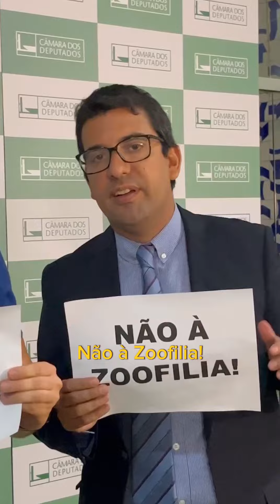Você quer que praticantes de ZOOFILI4 sejam PRESOS?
Precisamos, mais do que nunca, do seu apoio!

Acabamos de aprovar o requerimento de urgência do nosso Projeto de Lei que torna mais rígida a pena contra quem pratica 4buso S3xu4l contra animais.

Isso é resultado de um esforço concentrado do Fred Costa , delegado Matheus Laiola , Marcelo Queiroz e delegado Bruno Lima .

O Projeto de Lei prevê aumento da pena para quem pratica zoofili4, com o mesmo tratamento para todas as espécies (ex: cão, gato, cavalo, vaca, etc).

A gente quer esse Projeto de Lei seja aprovado o quanto antes, para livrarmos vidas animais dessa cru3ldade e colocar seus carrasc0s na cadeia!

Agora, o movimento NÃO À ZOOFILIA vai passar por outra votação para que seja aprovado definitivamente na Câmara.

Podemos contar com você nesta luta contra a zoofili4?

Compartilhe, comente, envie para todos os que dizem NÃO À ZOOFILI4!